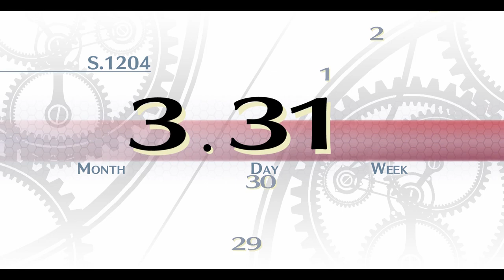Let's Play Legend of Heroes: Trails of Cold Steel (1) - Prologue: 5 Months in the Future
Guess who is back! and rusty as hell!  (don't worry the quality will get better)

I decided to start fresh with a new LP, and what else can i choose than my favorite series of all time!

We follow a student by the name of Rean Schwarzer, as he struggles with the ways of school, and learning more of himself.